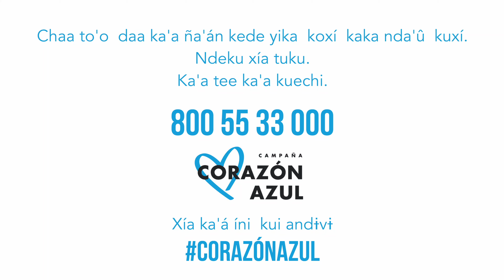Campaña Corazón Azul: mendicidad forzada (mixteco)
Como parte de la Campaña Corazón Azul contra la Trata de Personas en Comunidades Indígenas en México 2021 se realizó un video animado para prevenir la modalidad de mendicidad forzada en mixteco.